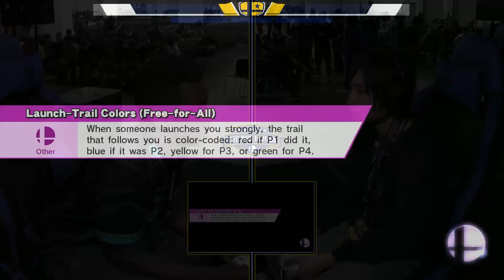The Big House 7 Top 128 - IMT ANTi (Mario) vs Gackt (Ness)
The Big House 7
October 07, 2017
Venue Location: Cobo Center, Detroit, MI

Follow @UR_Tournaments for more live updates!